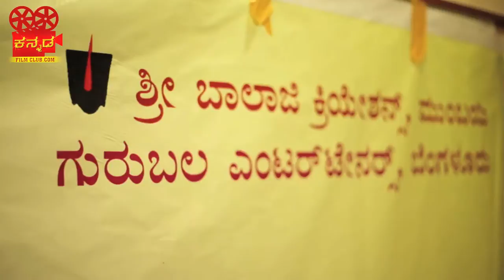Very Good|| Kannada Movie Press Meet | V Manohar Music Director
Giving an opportunity to act in very good movie..!!!